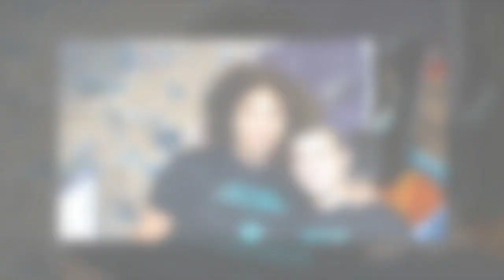Maryse Éwanjé-Épée (RMC) mariée près de 20 ans à un autre sportif très célèbre !